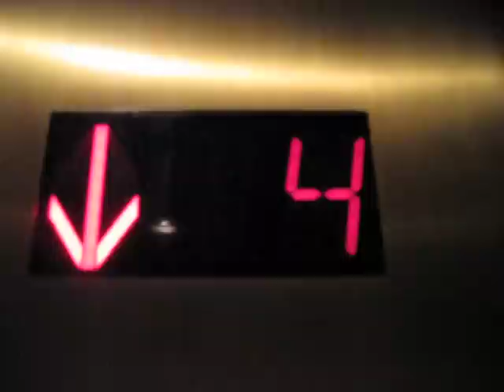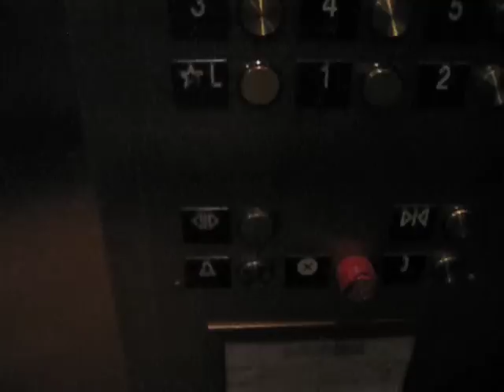Vintage Otis Traction Elevator at Bldg. 3 in Westin St. Francis Hotel Downtown San Francisco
This is the old elevator in the newest historic wing of the three historic buildings.  All three historic buildings are connected.  This is the only wing without a service elevator(s).